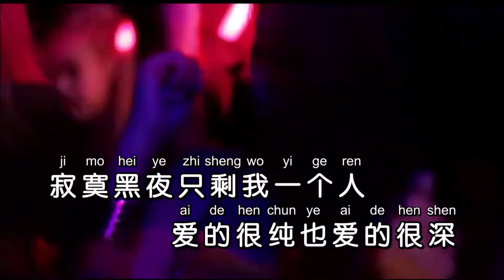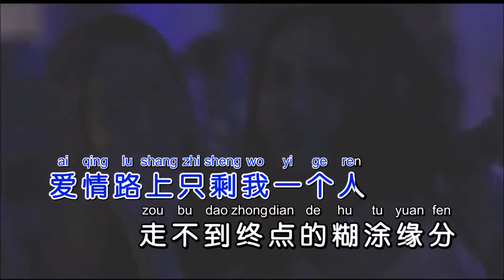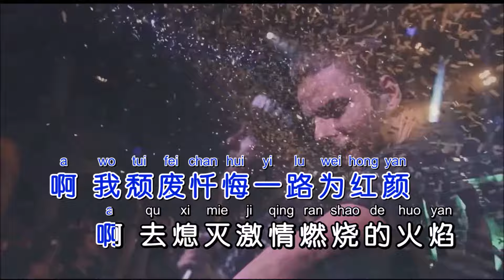姜玉阳 《秋风落叶》 DJ默涵版 KTV 导唱字幕 （备有伴奏视频）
《秋风落叶》

演唱：姜玉阳
作词：戴春磊
作曲：姜玉阳/戴春磊
混编：DJ默涵
合成：海歌

寂寞黑夜只剩我一个人
爱的很纯也爱的很深
我知道 她的吻她的眼神
是我无法痊愈的伤痕
爱情路上只剩我一个人
走不到终点的糊涂缘分
如果天赐给我的爱浮浮沉沉
别让我爱她爱得越来越狠
让我情愿爱她一辈子的
那一个人
却为何伤得我越来越深
曾经说过无怨无悔爱过一生
如今想想如此的天真
等到岁月无情无声无息
秋风落叶
只换来沉默无言的离别
曾经奢望我们爱的轰轰烈烈
却只能寄托另一个世界

啊 我颓废忏悔一路为红颜
啊 去熄灭激情燃烧的火焰